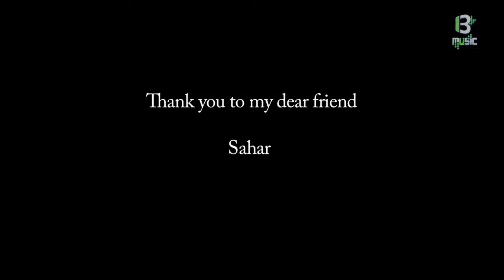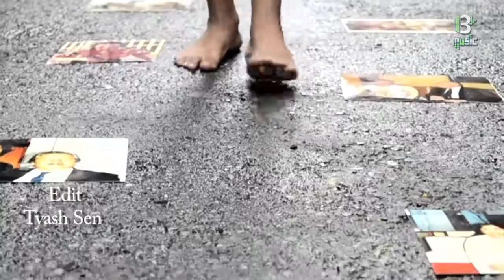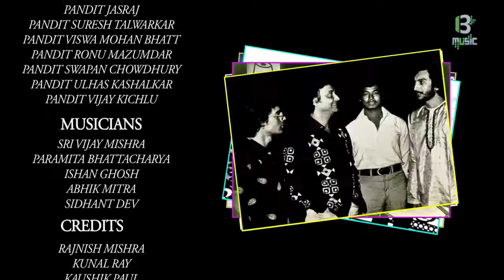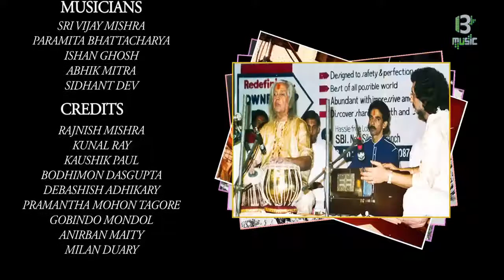THE WALK - In Search of The Instinct | Pandit Kumar Bose | A Documentary Film by Rohen Bose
Biocine Entertainment Presents, "THE WALK" is a Documentary  Film on Pandit Kumar Bose, by Rohen Bose to inspire the youth of today. It depicts the fact of life realizations that leads to expressions and enhances the art.It is the life that matters, and not the art. This film influences not only the students of tabla but all the students of fine arts. It has been selected in Kolkata International Film Festival. Its a must watch!!!

FILM: THE WALK - In Search of the Instinct)

Cast: Pandit Kumar Bose, Ustad Zakir Hussain, Pandit Vijay Kichlu, Pandit Rajan Sajan Mishra, Pandit Jasraj, Pandit Shiv kumar Sharma, Pandit Suresh Talwarkar, Pandit Swapan Chowdhury among others.

Edited By: Tiyash Sen

Camera: Anjan Biswas, Reya Kundu, Debashis Nag,Viplab Majumder, Subechcha Mitra
Music Orientation: Shaurya Bannerjee

Directed By: Rohen Bose

Presented By: Bose Foundation for Art & Culture

Publisher: Biocine Entertainment

Music Lable: B Music